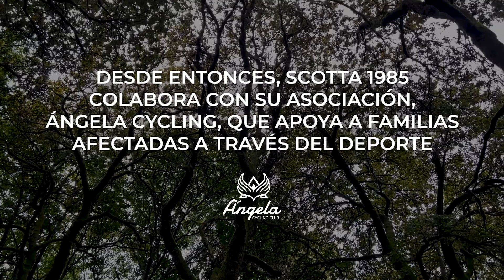VIVIR CON ELLO